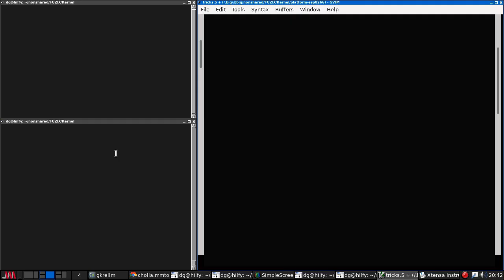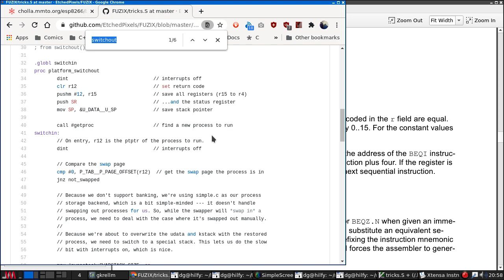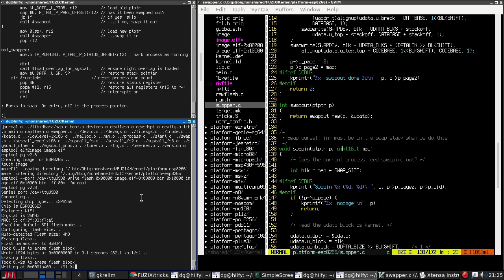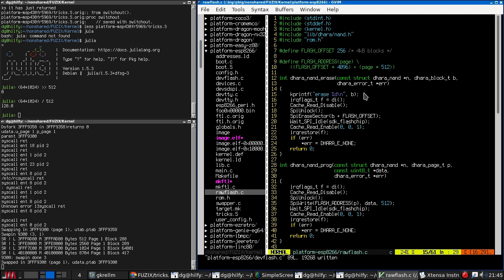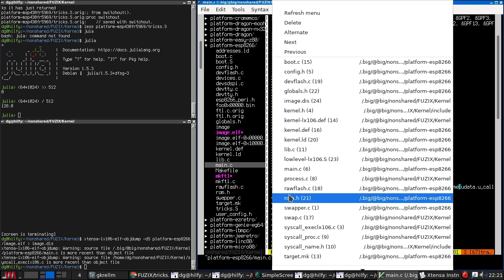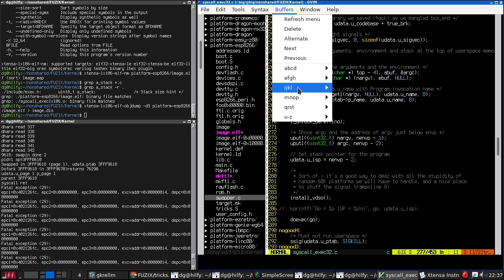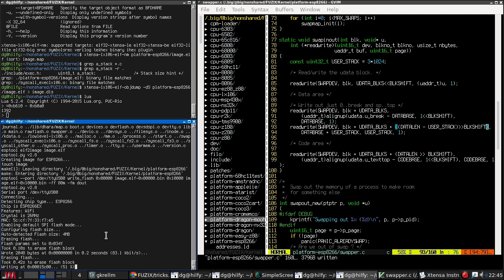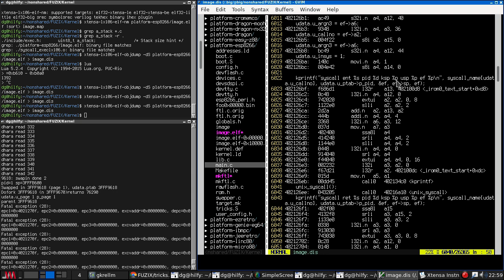Hjalfi ports Fuzix to the ESP8266: #9: more swap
In whch yr hmbl svt continues to work on the Fuzix port to the ESP8266.

With fork, some swap code, and a disk system that more-or-less works, the next stage is to get swapping processes in and out working reliably. This is harder than it looks.